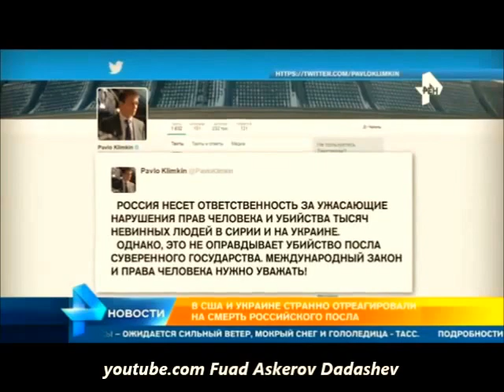В далеких странах рассказывали по телевизору что россия сама виновата в убийстве своего посла...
Российские СМИ